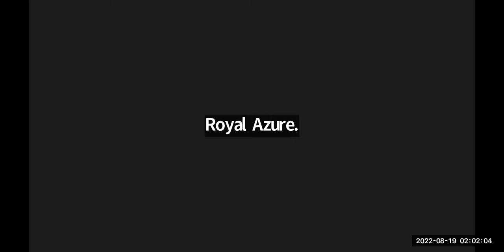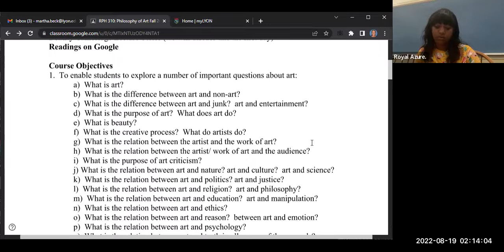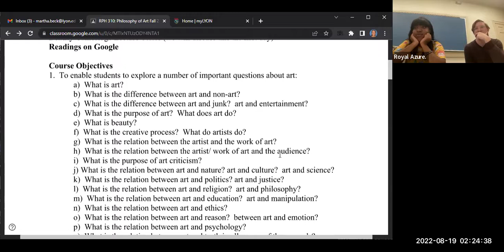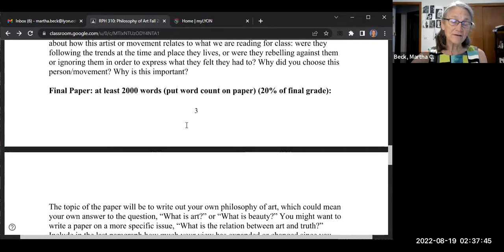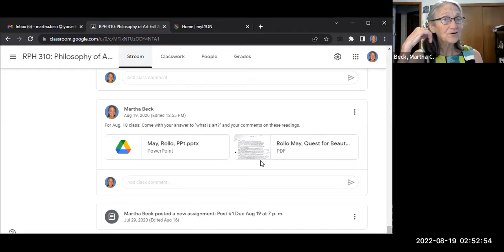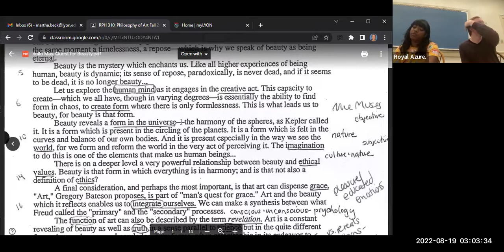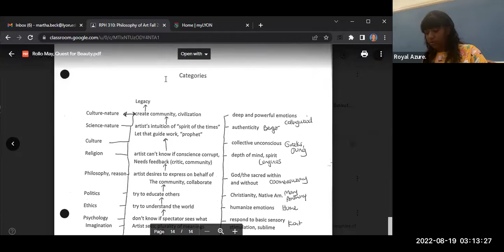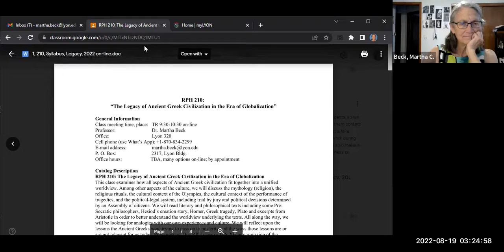2022 Fall Phil of Art, Class #1, Introduction, Rollo May